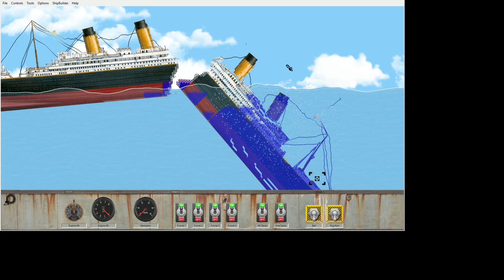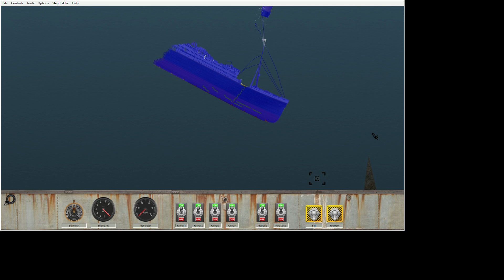Floating Sandbox RMS Titanic sinking